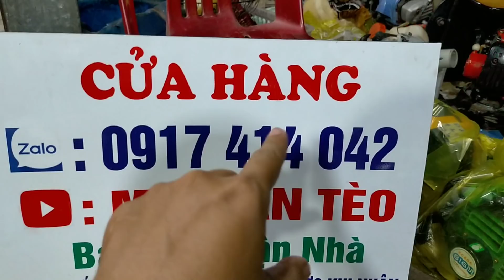22/5 Lô 21 Máy Cắt Cỏ Nhật Bãi/Cưa/Maru-Echo-TG-ISEKI-Stihl.Từ 1tr200 bao ship tận nhà.LH:0917414042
22/5 Lô 21 Máy Cắt Cỏ Nhật Bãi/Cưa/Maru-Echo-TG-ISEKI-Stihl.Từ 1tr200 bao ship tận nhà.LH:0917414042